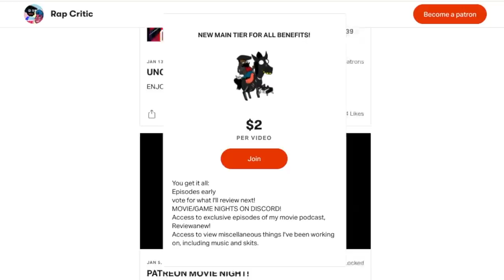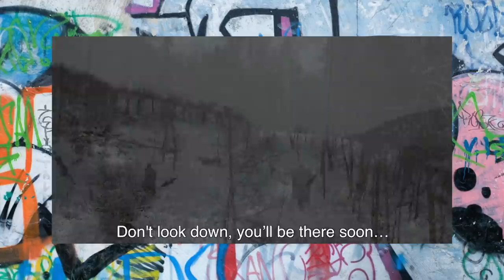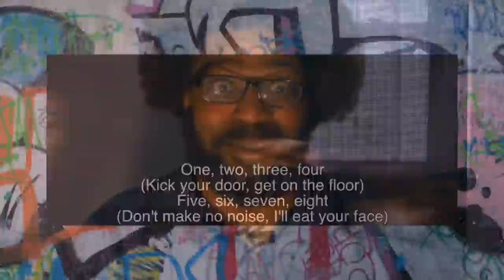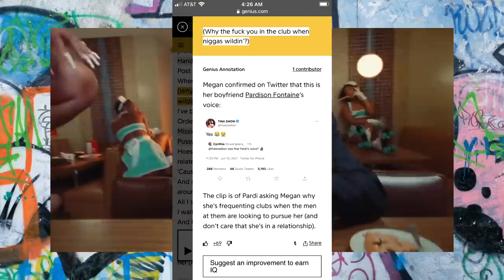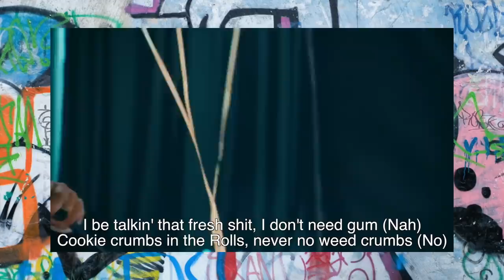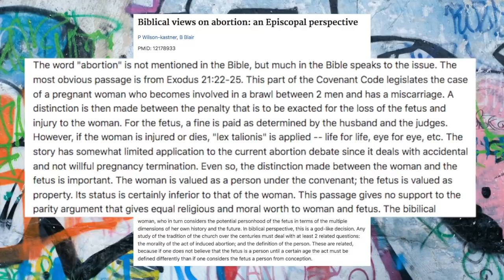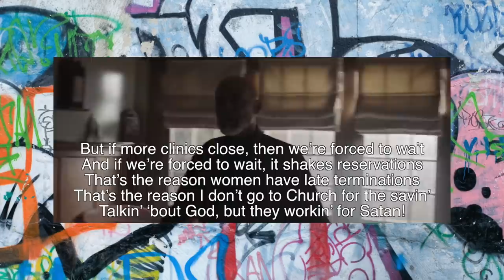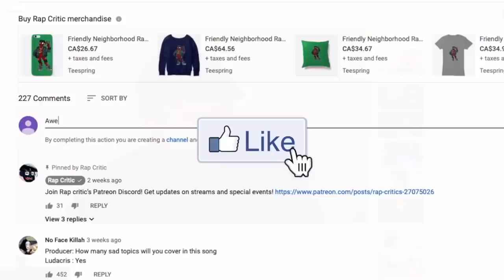RAP CRITIC'S TOP 10 BEST RAP SONGS OF 2021!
NEW PATREON GOAL: If you become a $2 patreon to help me get to the $1500 mark, I can take more time with videos, and do more fun discord stuff with fans like movie/game nights with patrons!!
RapCritic reviews songs by TylertheCreator, MeghantheeStallion, JCole, and more!